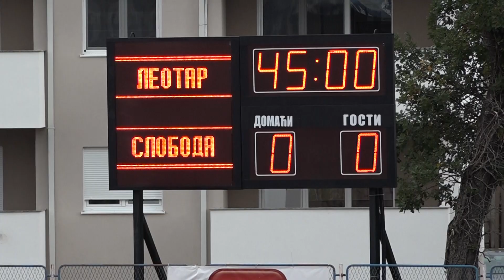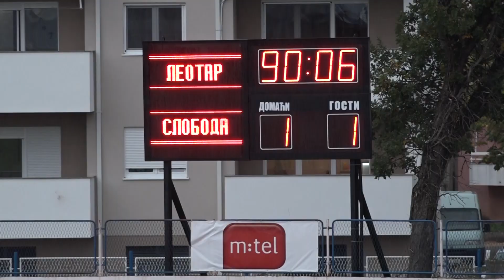MTEL PREMIJER LIGA BIH (14.kolo): Leotar - Sloboda 1:1 / 23.10.2021.